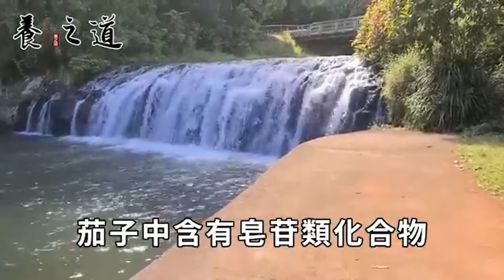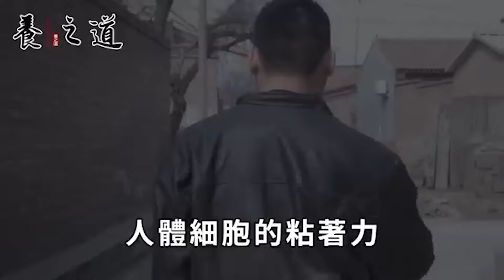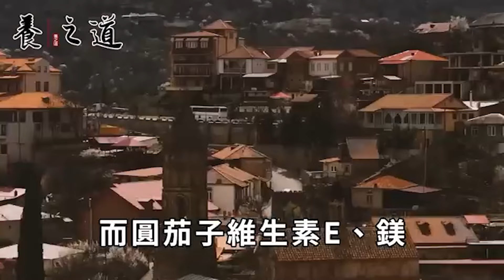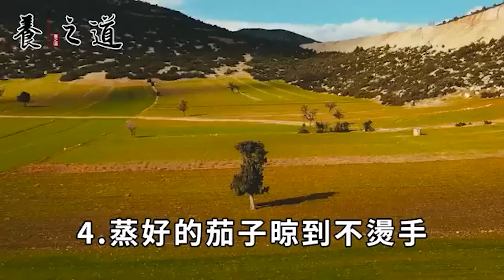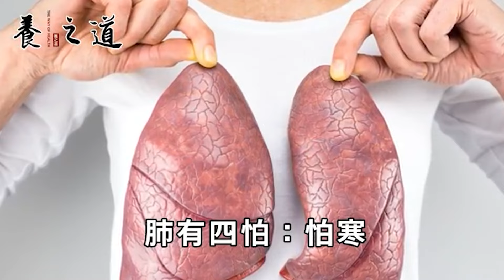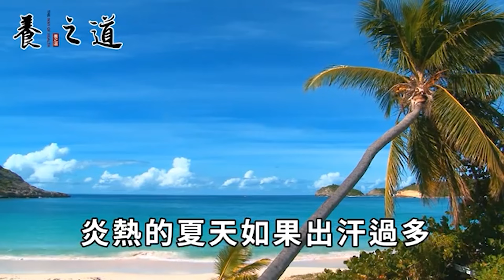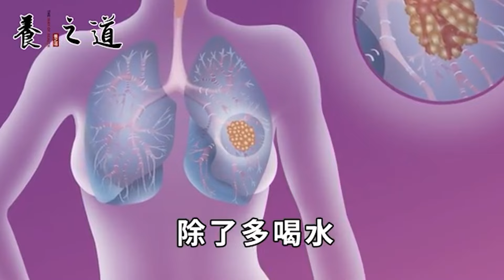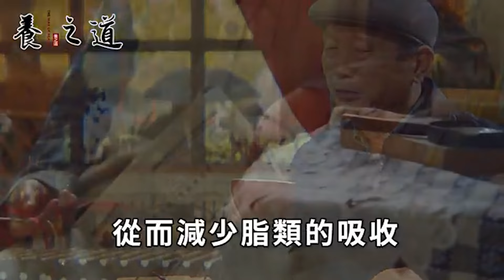茄子這樣吃勝過10副藥，70歲老人身體勝過年輕人，可惜99%的人都做錯了